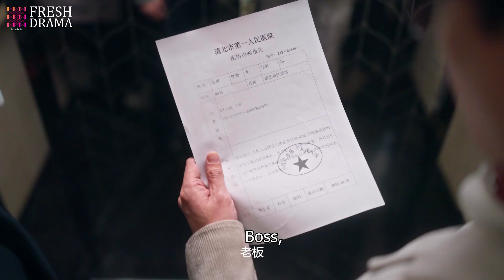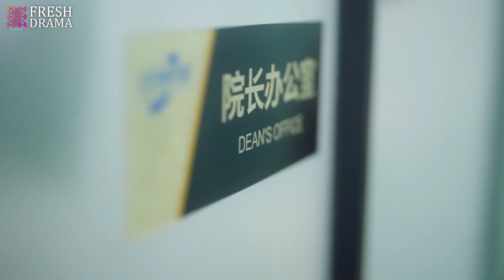【ENG SUB】Love from Divorce EP08 | Amnesiac Girl Forced to Marry Bossy CEO❤️‍🔥 | Mini Series